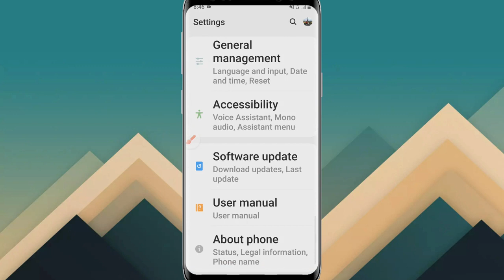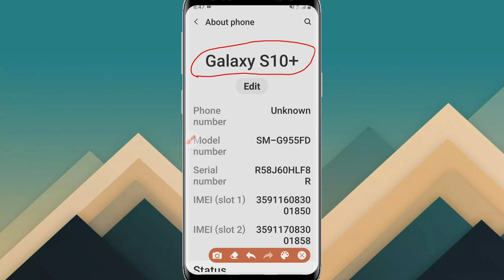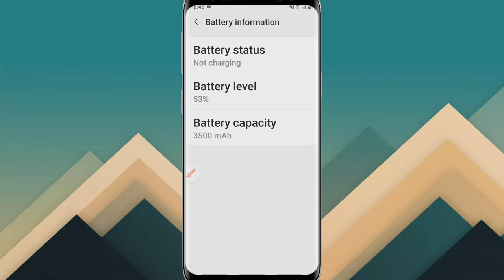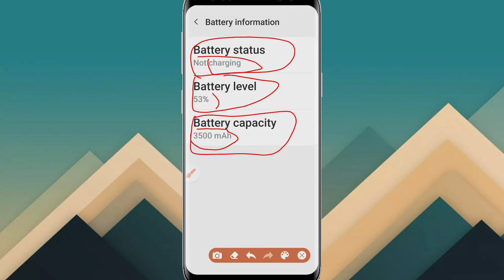Waw.full info.of ur phone